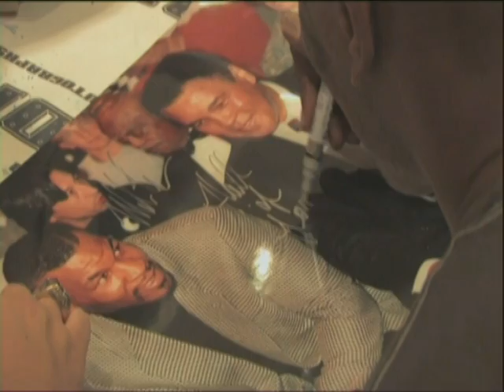El declive de Mike Tyson - Mike Tyson falls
El boxeador Tyson sobrevive firmando autógrafos en Las Vegas. Sus escándalos y los coqueteos con las drogas iniciaron su declive. Lejos quedan sus batallas en el cuadrilátero, que lo encumbraron como uno de los mejores púgiles de la historia. Vídeo elaborado con material cedido de Escuela CES.